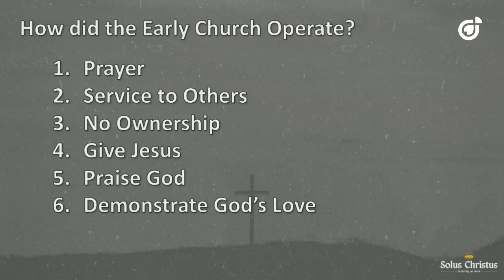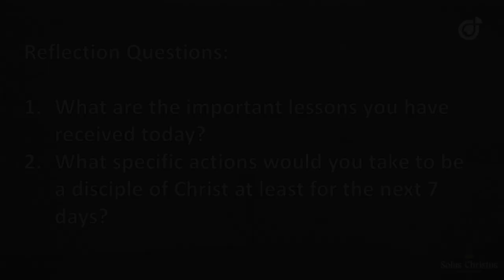"What is Your Priority?" by Dr. Manfred Kohl | CROSSWorld Sunday Service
What is Your Priority?
Acts 3:1-10
Dr. Manfred Kohl

CROSSWorld Sunday Service Replay | February 26, 2023